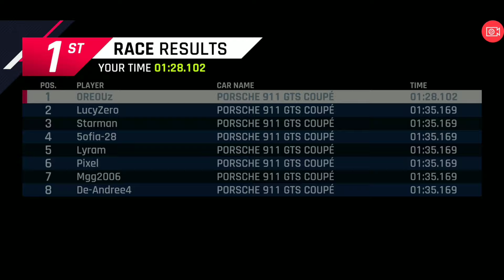ASPHALT 9 | TLE | BLACK SHARK QUALIFIER 4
Getting into the top 124

I don't know why the fps is low maybe something got wrong in the editing part I tried to fix it but didn't worked

[NCS] Julius Dreisig & Zues X Crona - Invisible